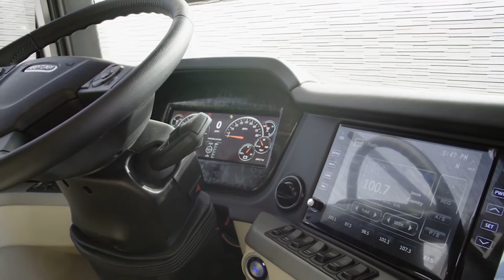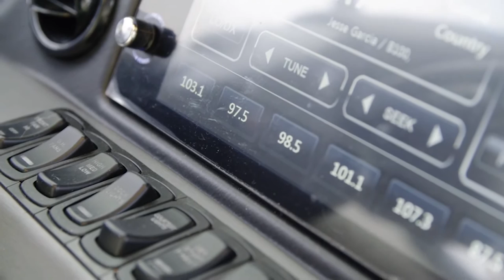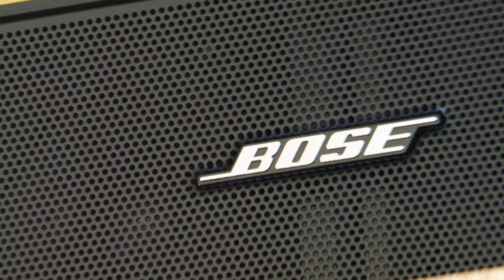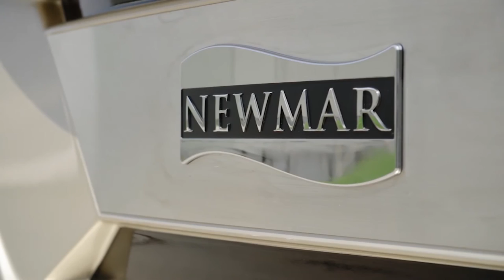💲 Luxury Lifestyle 19 💲 ► Billionaire Motivation ◄ | ♚ NO COPYRIGHT ♚